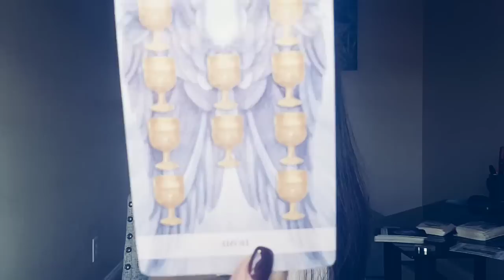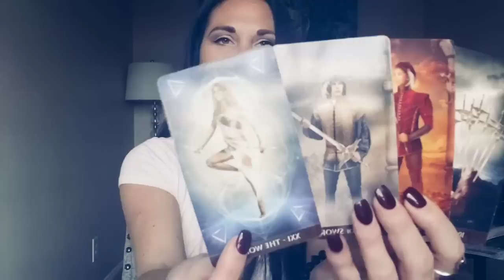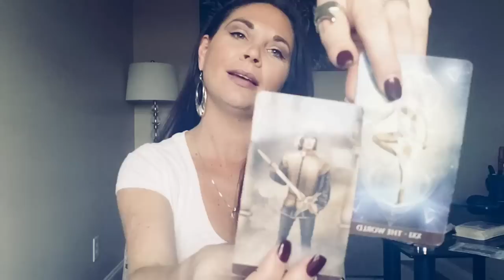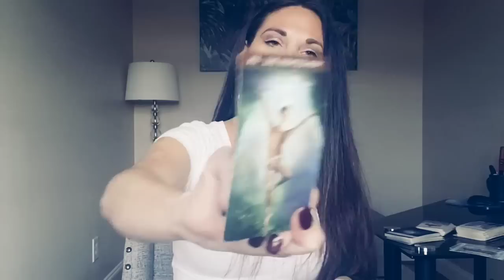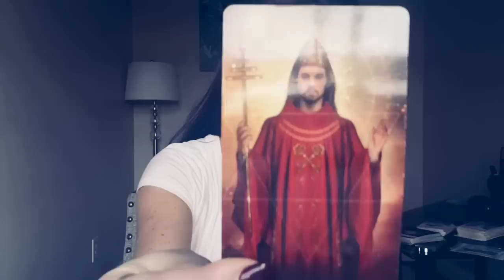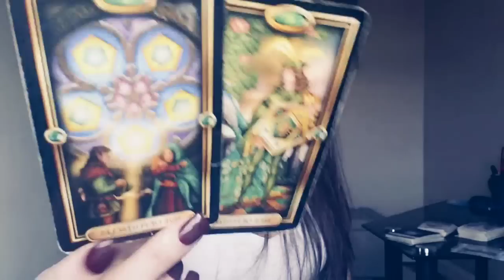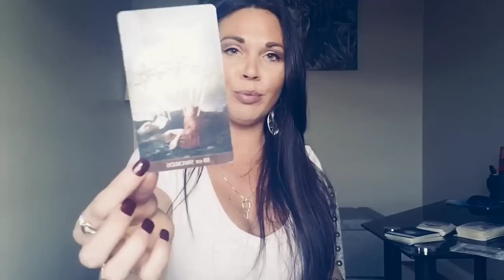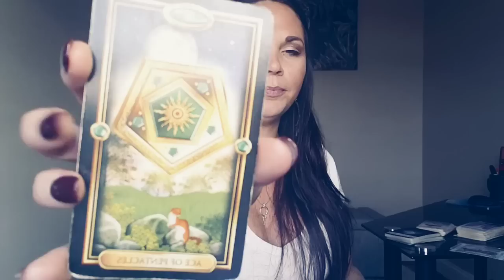TAURUS, THIS PERSON IS NUTTIER THAN A SQUIRREL TURD 😳🤣 MID-JANUARY TAROT READING.